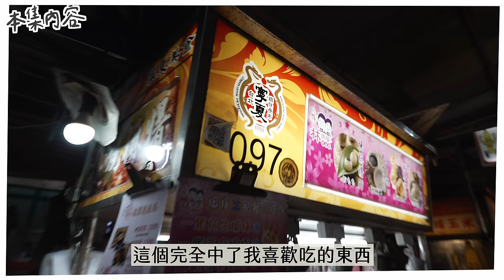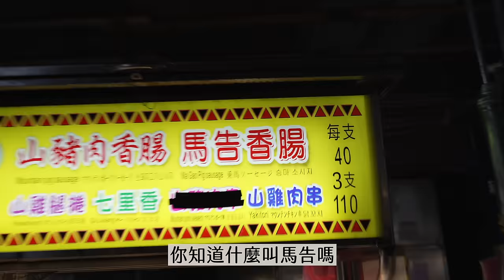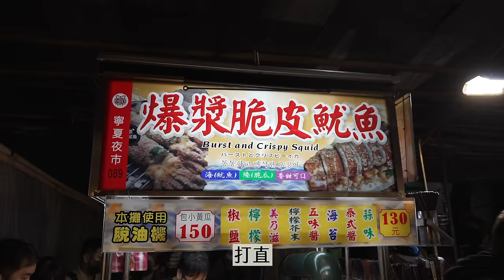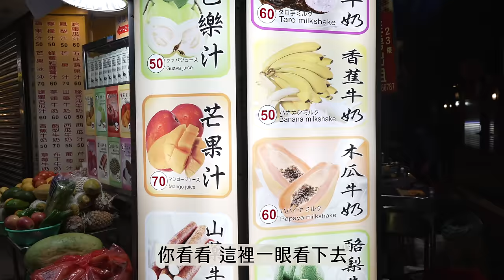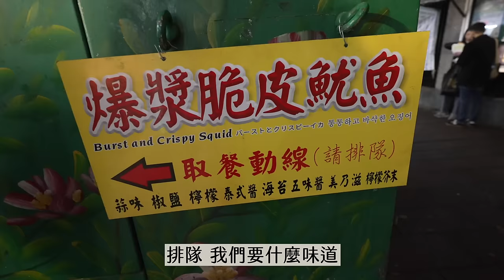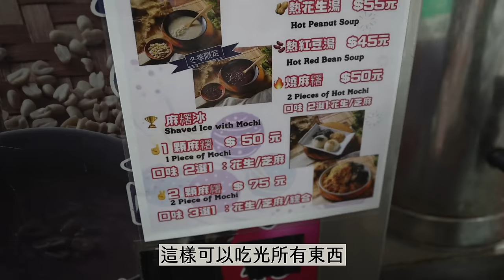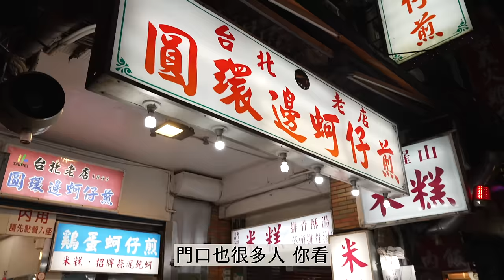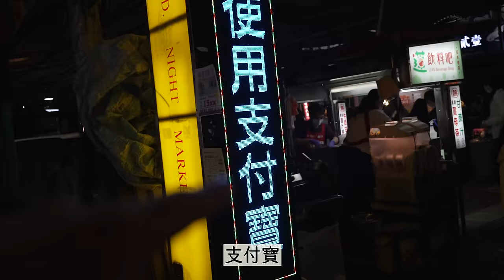【夜市地圖】迫爆人寧夏夜市！全台灣最佳夜市｜排長龍名店大集合！｜燒麻糬＋蚵仔煎＋魷魚愛好者必到🤤💦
📺更多影片📺：
【日本京都🇯🇵】隱世地庫居酒屋！｜關西風關東煮🍢｜超長檸檬雞尾酒🍹｜京のお晩菜処 六角や
【慳錢營運】台灣便利店晚餐 牛肉麵＋麻辣燙🌶｜YT訂閱多就輕鬆賺錢？影片觀看排名低大受打擊？｜機場貴賓室任食魚蛋粉 #3
【創業實測】決戰冬日美食展❄️第一次就蝕$xxxxx🥶超激烈戰況｜四個重點做唔到一定蝕？#1
【古早味白菜滷🥬】台灣超市買食材 🛒 工作室有個超大廚房｜扁魚、椪皮係咩嚟？超吸汁家常菜！